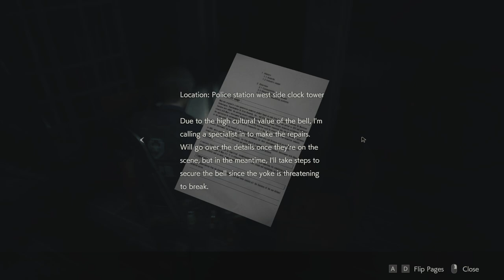Leon Ch. 9 Fixing the Bell-Resident Evil 2-100% Walkthrough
Who thought it would be a good idea to have a giant bell in a police station? And why are the gears all over the place?

This is part 9 of a 100% walkthrough of Leon's first run.

Hardware:
- Asus Prime B450M-A Motherboard
- AMD Ryzen 5 3600X CPU
- MSI Gaming GeForce GTX 1650 Super GPU
- Corsair Vengence LPX 16GB DDR4 3600 RAM
- Silicon Power 256GB NVMe M.2 SSD
- EVGA 600W 80+ Bronze PSU
- Sceptre 20" 1600x900 75Hz Monitor (x2)
- Maono AU-PM421 USB Mic